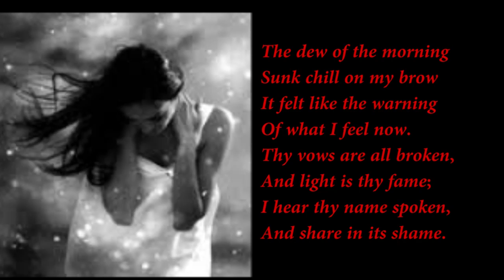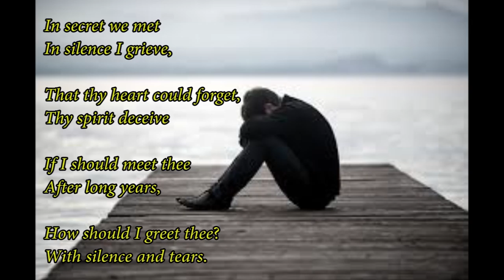George Gordon Byron - When We Two Parted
Love lyrics
Authors of the most beautiful verses of love poetry.